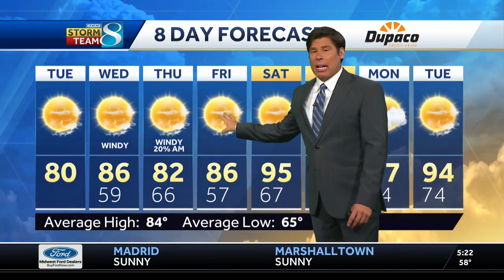Feeling cool today but triple digit heat could be here soon